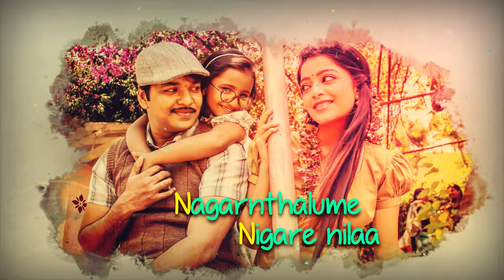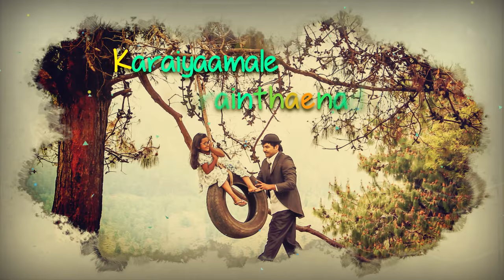Uyirile Uyirile - Balloon | Lyric Video | Yuvan Shankar Raja | Jai | Sinish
Presenting "Uyirile Uyirile" Lyric Video from "Balloon";  A Yuvan Shankar Raja Musical.

Track - Uyirile Uyirile
Singers - Vijay Yesudas, Priyanka
Lyricist - Arunraja Kamaraj

 Music credits -

Veena : Haritha
Flute : Napoleon
Composed and Arranged by Yuvan Shankar Raja
Voice Conducted By : K. Vasudevan
 Sathyan
 Senthil Dass
Coordination : Subbiah & Ahmad
Recorded, Mixed and Mastered  By :  M. Kumaraguruparan
Recorded , Mixed and Mastered at : U1 Records

BALLOON

Starring : Jai, Anjali, Janani Iyer & Others

Directed by Sinish
a Yuvan Shankar Raja musical

DOP - R Saravanan
Editor - Ruben
Art - Sakthee Venkatraj M
Costume - Sathya NJ
Choreographer - M Sherif
Sound Mixing - Harish
Stills - Rajendran
Sound Design - Sync Cinemas
VFX & DI - Effects & Logic
Production Executive - T Murugesan
Make Up - Abdul
PRO - D'One | Suresh Chandraa & Rekha D'One
Designs - N T Prathool
Creative Head - K V Durai
Producer - Kandasamy Nandakumar - T N Arun Balaji
Banner - Auraa Cinemas
70MM Entertainment